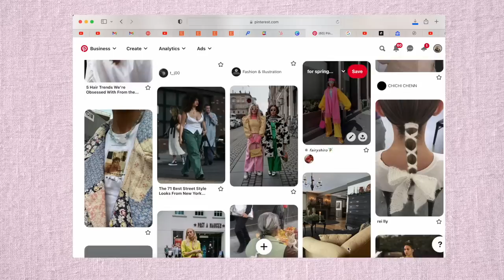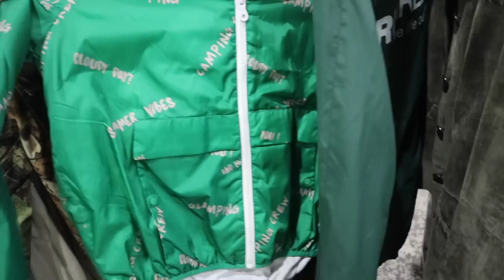thrift with me for literally everything on my SPRING 2022 pinterest board (my BEST haul this season)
today we went thrifting for everything on my spring 2022 pinterest board and instagram saves and literally found every thing on my wishlist!!! one of my best haul's ever ever ever !

INSTAGRAM » @mayipleasepodcast